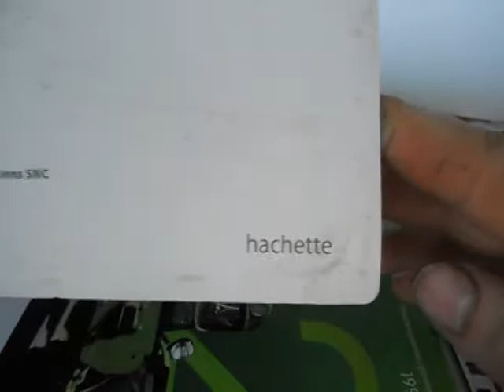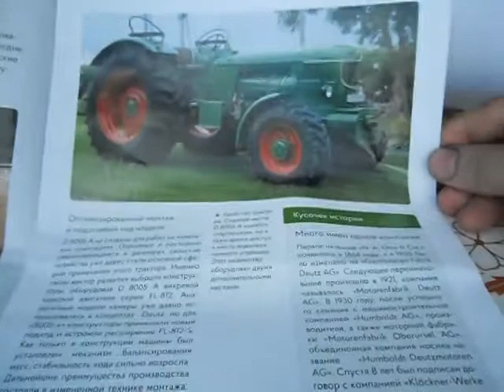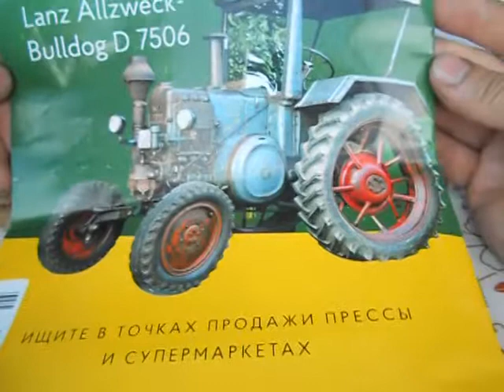Трактори світу №2 Deutz D 8005 A 1:43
Огляд журналу Трактори світу №2 Deutz D 8005 A